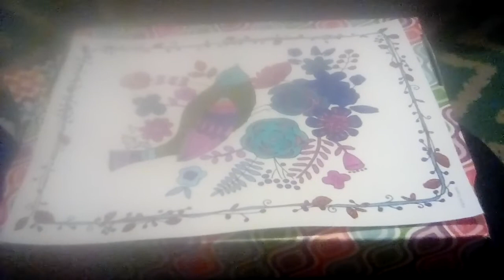COLORING pages video 💜